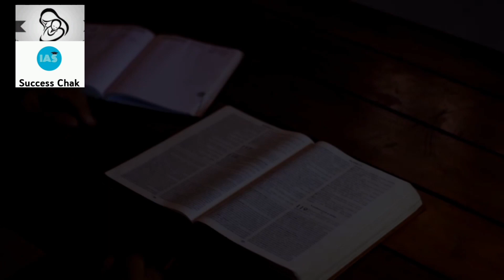आत्मविश्वास बढ़ाने के 15बढ़िया तरीके Self Confidence kese bdaye in hindi🔥How to improve Confidence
Maan ki awaaz Motivation
motivation success chak

success chak__motiavtion
आत्मविश्वास की कमी, स्वंय पर भरोसा न होना भी डिप्रैशन ही है । यह डिप्रैशन ही है जब आप स्वंय पर इतना भरोसा नहीं कर पाते कि आप कोई कार्य स्वंय भी कर सकते हैं और इसी से धीरे-धीरे आपके मन मस्तिष्क में यह भावना घर कर जाती है कि आप बेकार हैं, किसी काम के नहीं है ।

Success Chak IAS:
UPSC Exams best motivational video student status ias📚
Success Chak IAS 🎯 Motivation#आत्मविश्वास बढ़ाने के 15बढ़िया तरीके Self Confidence kese bdaye in hindi🔥How to improve Confidence,sandeep maheshwari motivation,coolmitra confidence video,man ki awaz motivation video,aatmviswas kese bdaye,Deepka Daiya motivation self Confidence,Success Chak IAS motivation,upsc motivation self confidence in Hindi,technical mahatma motivation,ias ips upsc brest powerfull moti,# coolmitra motivational,studendts motivation,aatmviswas tstudendts motivation
become ias ips officers Lbsnaa Motivational best video upcs Aspirant  motivatin short vedioUPSCExams
Success Chak IAS🎯 Motivation,
UPSC Exams📚 #📰GK & करेंट अफेयर्स Students💡 #🧝‍♀️बकिंग नौकरियाँ #🚨UPSC Exams📚
मेरी शायरी वाली वीडियो🎤 #👍मोटिवेशनल शायरी और स्टेटस #🎙 वीडियो शायरी #📜 Whatsapp स्टेटस

🔥 ❀⊰╯एक ही लक्ष

🔻सफलता आपसे 6 चीज़े मांगती है :-
(1). हद से ज्यादा मेहनत करना
(2). बुरी आदतों का त्याग करना

(3). संघर्ष करने की हिम्मत रखना

(4). अपने काम पर विश्वास रखना

(5). धैर्य रखने की काबिलियत रखना

(6). अपने काम के प्रति जुनून रखना

सफलता की राह में गलतियों से ही
अनुभव का निर्माण होता हैं ।
Description
This channel is about motivational speech and energetic quotes to motivate you to work hard in life and all the challenges.
students will also get study tips and inspiration in my videos. Alls types video's-funny video,upsc classes video's
changes your life with best motivation and fill your life with positivity .🙂
Motivation with education is everything. in our day to day lives ,we come across a lot of challenge stress and negative comments, to be fresh and keep going in our journey to success, inspirational motivation plays a quite important role. 👍👍
All types of motivational stories and shorts IAS motivational VIDEO  .
This is not only channel .This is a platform to polish the ability inside of you  .
so lets rock with -Success Chak IAS🎯 Motivation .

🍁महानता इस बात में नहीं कि इंसान कभी न गिरे गिरना इंसान की नियति है , महानता तो गिर कर उठने और आगे बढ़ जाने में है।🌱⏰
                                       RADHE RADHE 🙂
❛❛मौन किसी मानव की कमज़ोरी नहीं,
उसका बड़प्पन होता है।
वरना जिसको सहना आता है,
उसको कहना भी आता है❜❜

थोड़ा डुबूंगा, मगर मैं फिर तैर आऊंगा,
ऐ ज़िंदगी, तू देख, मैं फिर जीत जाऊंगा….

जो रातों को कोशिशों में गंवा देते हैं,वहीं
सपनों की चिंगारी को और हवा देते हैं.

किरण चाहे सूर्य की हो
         या आशा की,
    जब भी निकलती है
   तो सभी अंधकारों को
        मिटा देती है
🌸GOOD MORNING🌸

upsc motivation,ias ips,morninig motivation,speech morning,motivational,study motivation  Chak IAS🎯Motivation|daily morning affirmation hindi i motivaion

Success Chak IAS🎯
UPSC Exams📚 #📰GK & करेंट अफेयर्स Students💡 #🧝‍♀️नौकरियाँ #🚨UPSC Exams📚